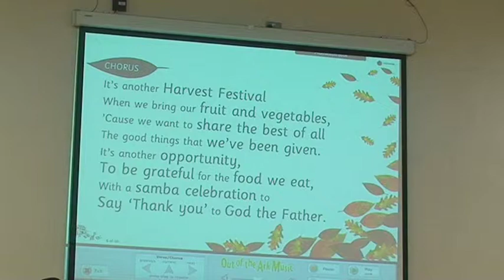Primrose Assembly 06/11/12 Part 2